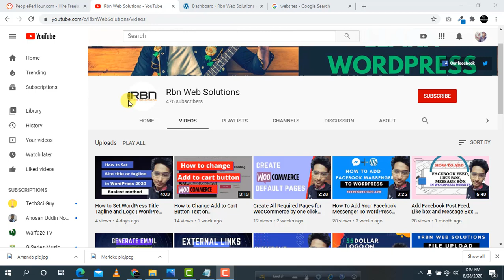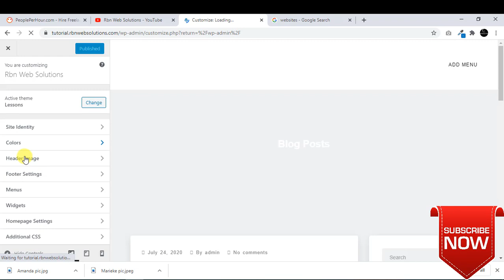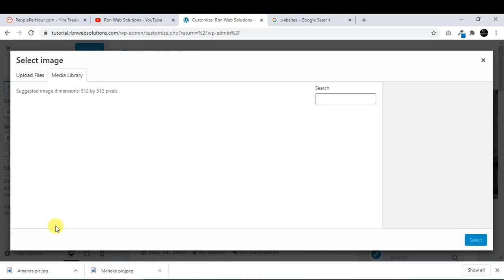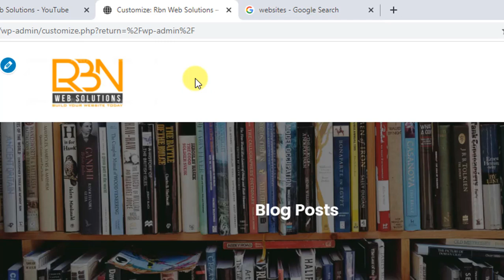How to ADD WordPress Website Favicon or Site icon easily I WordPress Tutorial 2020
In this tutorial we are going to show you how you can change or add WordPress site icon/favicon very easily.

If anyone need to build WordPress related website or help.Then you may contact with us.

Our developer and supporter team always ready to help you.We have many experienced developer.And our all team members are very professional.You may test us with a project.We are ready to deliver perfect work